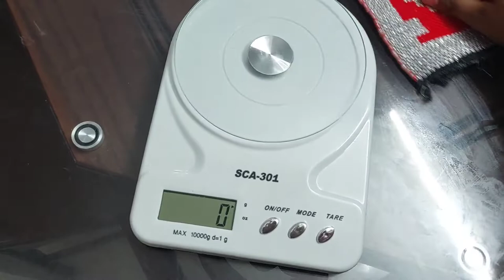Red velvet cake decoration with none edible topper/Dad's birthday cake decoration vedio bangla